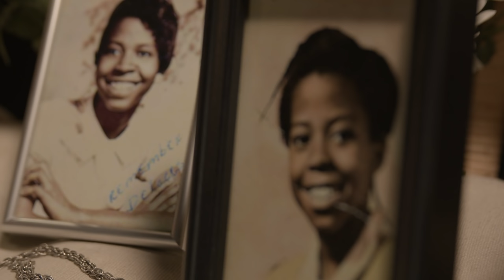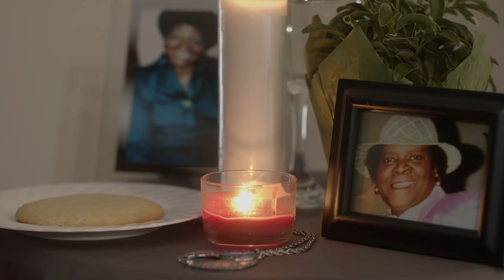Family Recipe - A Short Film Commissioned by King Arthur for Black History Month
To commemorate Black History Month, King Arthur commissioned a Black independent filmmaker named Kamari Bright to create a short film inspired by the intersection of baking and being Black.

Kamari’s film, Family Recipe, is the poetic story of a grandfather passing on the tradition of baking tea cakes (one of Bright’s own secret family recipes) to his granddaughter. It’s both a personal tribute and a universal message about the special joy of recipes shared from generation to generation.

King Arthur has made a contribution in Kamari Bright’s honor to Black Star Farmers, an urban farming coalition based in Seattle, focused on food sovereignty, accessibility, and racial justice. Please learn more and consider giving: bakewith.us/blackstarfarmers